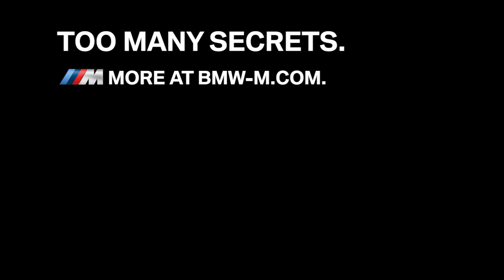BMW M8 teased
Alongside the ongoing development of the standard 8 Series, the engineers at BMW M are also working flat out on the M model. A fully camouflaged, early prototype of the future BMW M8 will be unveiled in a driving presentation as part of the support programme for the Nürburgring 24-hour race.

Classical M features like larger air intakes, modified brakes and a sports exhaust with four tailpipes hint at the significantly boosted power and dynamic potential of the car and whet the appetite for a driving experience of intense emotional richness.